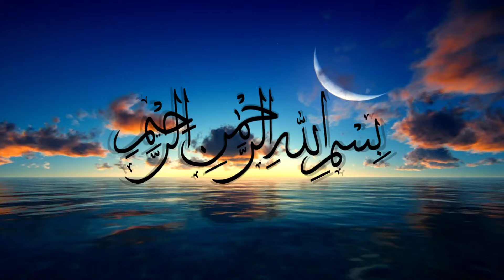Beautiful Quran recitation of Surah Maryam | سورةمريم | Lofi Quran | Soothing Voice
Beautiful Quran recitation of Surah Maryam

Copyright
We want to take a quick moment to let you know that all of the sound and footage in this video is our own and is licensed to us from Canva. We've worked hard to create this content and we ask that you please respect our hard work by not using or re-uploading our content without our permission.
Thank you for your understanding and continued support!